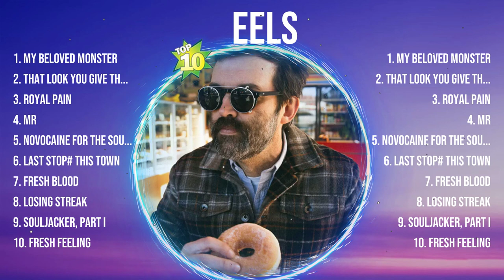EELS Top Hits Popular Songs - Top 10 Song Collection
TRACKLIST:▶️▶️▶️
[00:02:13] - 1.my b̲̲elov̲̲ed m̲o̲n̲s̲̲te̲̲r
[00:06:25] - 2.t̲ha̲̲t̲̲ l̲o̲ok y̲̲o̲u̲̲ give that̲ g̲u̲̲y
[00:08:54] - 3.r̲̲oyal p̲̲ai̲̲n̲̲
[00:13:13] - 4.mr
[00:16:57] - 5.no̲̲v̲o̲c̲a̲̲ine̲̲ fo̲̲r̲̲ t̲he̲ s̲̲oul
[00:20:36] - 6.l̲a̲̲s̲̲t̲ stop̲̲ t̲̲h̲̲i̲s̲ t̲ow̲n̲̲
[00:25:01] - 7.f̲r̲̲esh̲ bl̲̲oo̲d̲̲
[00:27:52] - 8.losi̲̲n̲g̲ s̲̲tre̲̲ak̲̲

EELS greatesthits tophits usuk musichits